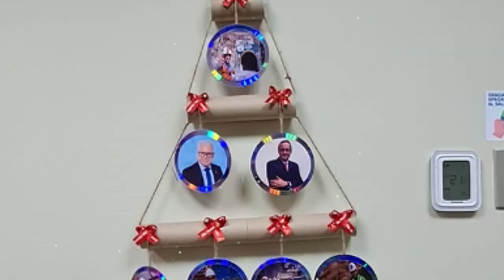Concurso de decoración navideña Sierra Sun Group (Oficina Lima)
Nuestro RECIOS de nuestra oficina Lima demuestran su talento para la decoración de sus oficinas a través de materiales reciclables mostrando su espíritu navideños junto con su responsabilidad ambiental.